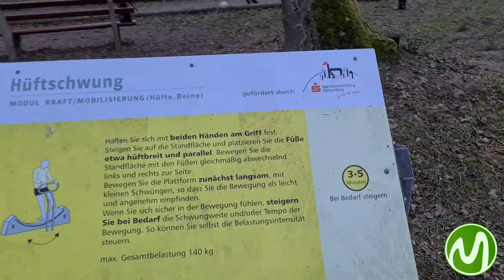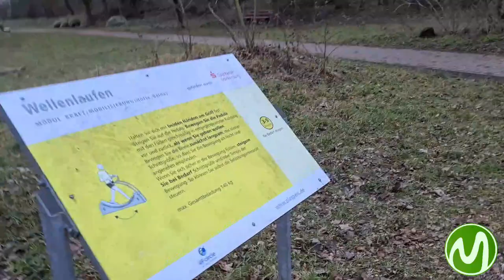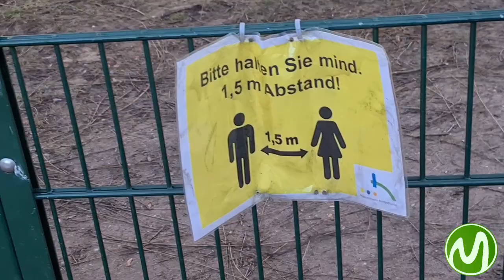ወክ ለጤና ጥሩ ነው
*ለአላህ ብለው ከሚሰሩት አላህ ያድርገን
Mube Media